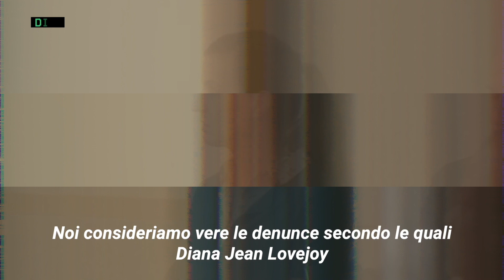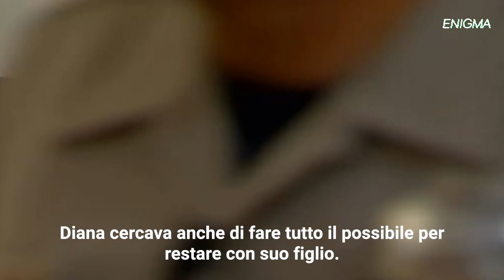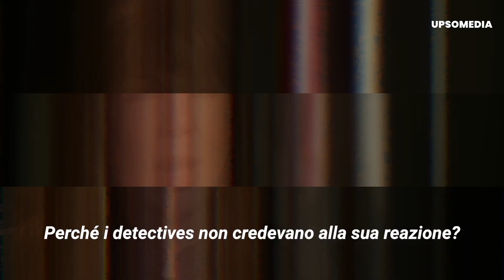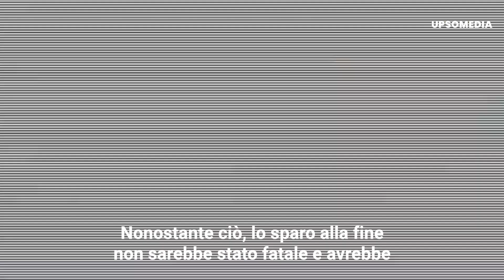È svenuta in tribunale quando ha sentito la sua condanna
Diana Lovejoy ha sentito la sua condanna e non è riuscita a sopportarlo. È svenuta sulla sedia dove si trovava, voleva scappare dai suoi peccati. Il suo obbiettivo era eliminare suo marito, ma il colpo non era andato come sperava.